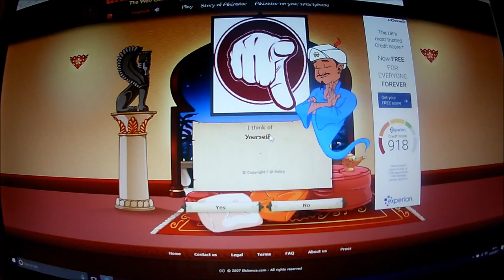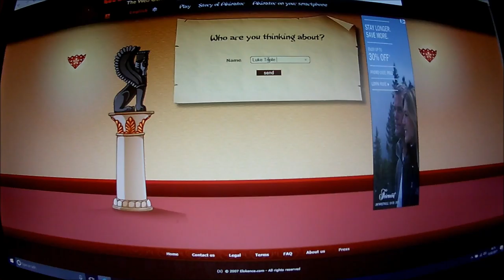WHY WONT YOU GUESS ME/ Akinator #1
why however your smart Akinator